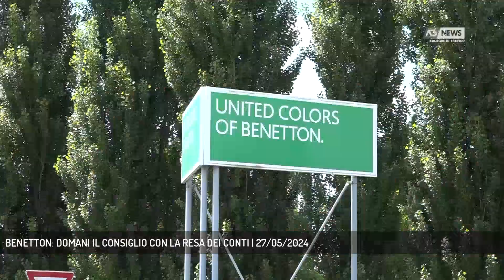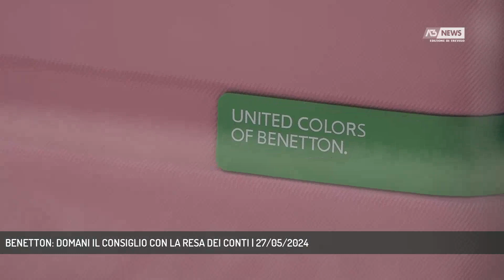BENETTON: DOMANI IL CONSIGLIO CON LA RESA DEI CONTI | 27/05/2024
A3 NEWS Treviso 27/05/2024 - TREVISO - E’ fissato per domani mattina il consiglio di amministrazione della Benetton dove dovrebbe esserci l’addio alla societa’ del patron Luciano ma anche la sfiducia all’amministratore delegato Massimo Renon. Sul tavolo un bilancio fortemente negativo che la dirigenza avrebbe nascosto al presidente.   || Ci sono due date cerchiate in rosso negli uffici di piazza duomo a Treviso. Domani tarda mattinata e martedi’ 18 giugno. Nella prima e’ fissata la riunione del consiglio di amministrazione della Benetton la seconda l’assemblea dei soci e tutte e due con un unico obbiettivo, salvare e rilanciare uno dei marchi storici dell’abbigliamento italiano. Domani il primo passo che suona molto come resa dei conti tra il presidente Luciano Benetton e l’amministratore delegato Massimo Renon con il primo che ha annunciato le sue dimissioni e l’uscita dalla societa’ e il secondo che subito dopo e’ stato sfiduciato dalla cassaforte di famiglia e azionista di maggioranza Edizione che ha anche annunciato 260 milioni di euro per ripianare le perdite e rilanciare il marchio. In pratica il bilancio a fronte di un fatturato di 1,098 miliardi chiuderà con una perdita netta del valore di 230 milioni di cui 113 milioni prorpio in flussi di cassa che poi sarebbero i 100 milioni denunciati da Luciano Benetton nell’intervista accusatoria pubblicata sabato dal Corriere della sera. Ma in questa situazione ci sarebbero diversi spazi di manovra per cambiare le decisioni dell’uno e quelle imposte all’altro. Secondo alcune fonti interne infatti l’azione immediata di Alessandro Benetton con il comuncato all’ansa di sabato sarebbe un sottinteso invito al padre Luciano di rimanere offrendoli sul piatto d’argento la testa dell’amministratore delegato venuto dalla montagna, ma anche il suo successore che sarebbe gia’ stato individuato dalla famiglia. Ma anche il fronte Renon l’uscita potrebbe non essere immediata contando su alleanze di peso proprio all’interno dei soci di Edizione ma anche le ragioni sulle scelte fatte tra l’altro basi per l’annunciata azione legale. Tutto questo mentre la perdita di quote di mercato se prolungata potrebbe essere fatale anche per un marchio storico come Benetton. - Intervistati MARIA BEATRICE PALUDETTI (Presidente di Federmoda Confcommercio Treviso) (Servizio di Lucio Zanato) - Segui Antenna Tre anche sul digitale terrestre! Visita il sito